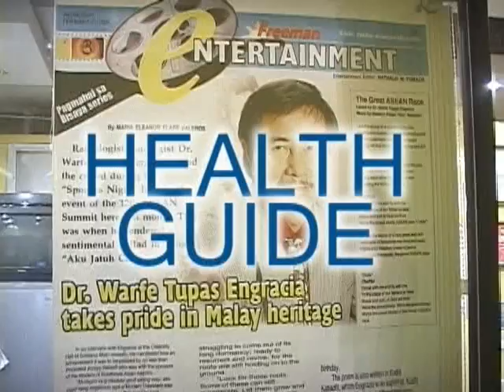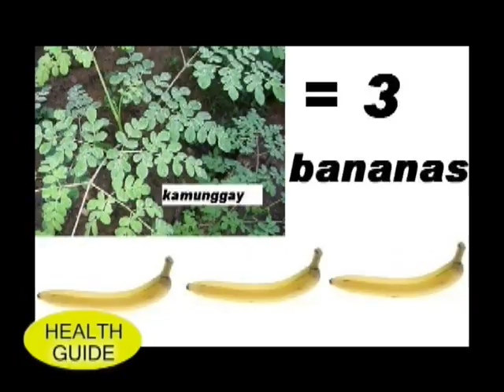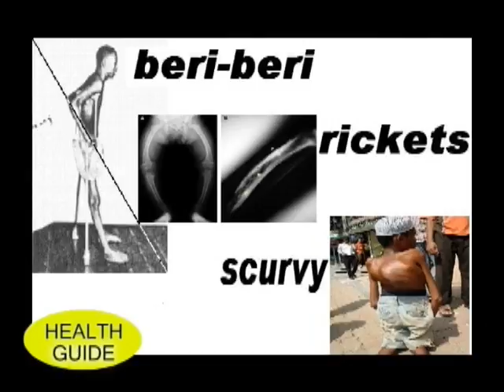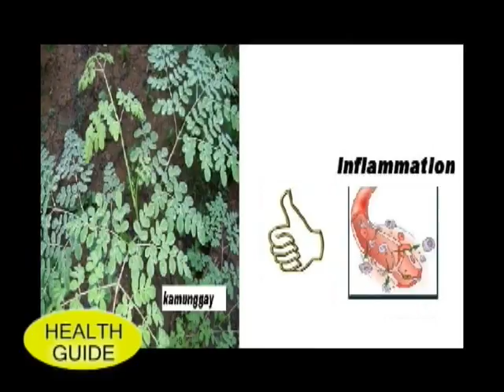Kamunggay Dr. Warfe Tupas Engracia's